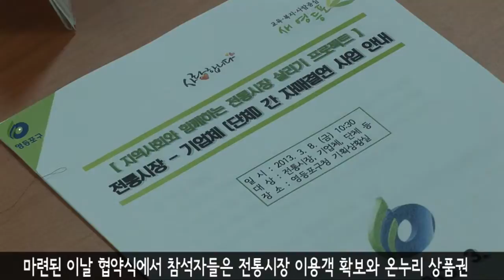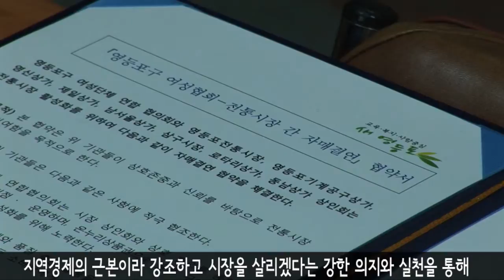20130308 (영등포구) 전통시장 기업체간 자매결연 협약식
전통시장 기업체간 자매결연 협약식